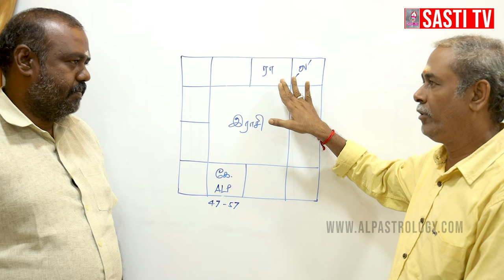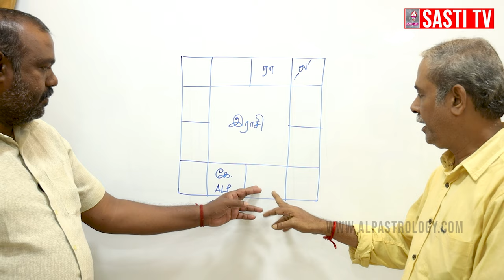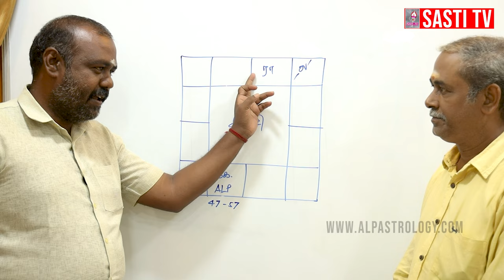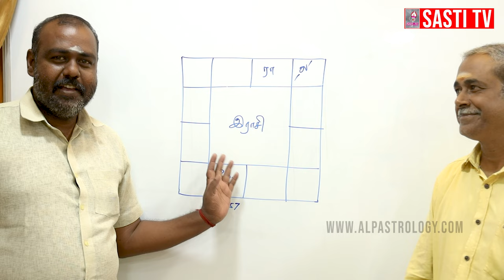மிதுன ராசி நேயர்களே | ராகு திசை எப்படி இருக்கும்